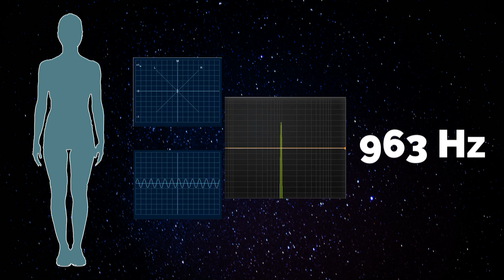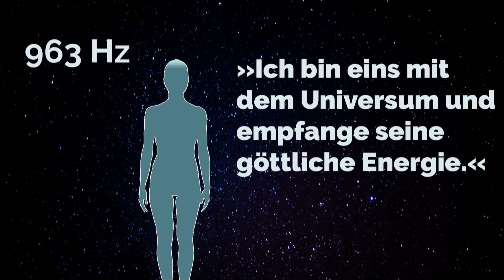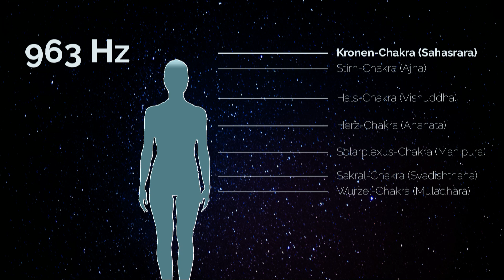963 Hz: Solfeggio Frequenz der göttlichen Energie (Kronen-Chakra, Sahasrara)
Meditationsmusik in der Solfeggio-Frequenz von 963 Hz. Die pure Frequenz wird auf der Klangschale angeschlagen und wird sukzessive durch weitere Obertöne und Harmonien ergänzt, die zu einer mystisch-schönen Meditationsmusik verschmelzen. Die 963 Hz wird dem Kronen-Chakra (auch Sahasrara genannt) zugeordnet, welches für die Themen Spiritualität, Verbundenheit und göttliche Energie steht.
Tonart: Celtic-Minor

⚠️ Wichtiger Hinweis: Du solltest diese Meditationsmusik nicht zu laut wiedergeben, da durch eine zu hohe Lautstärke ebenso wie durch schlechte Lautsprecher ungewollte Resonanzen entstehen können.

So kann ich in Zukunft noch mehr Videos dieser Art veröffentlichen. ❤️🙏